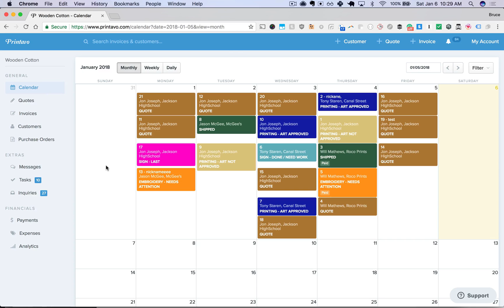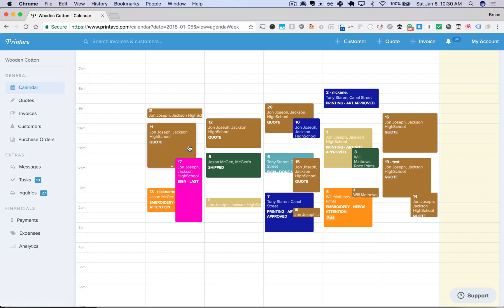All New Printavo Calendar & Tagging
We're very excited to release our brand new calendar and tagging capabilities. You will now be able to quickly, schedule jobs in 15min increments to keep them more detailed and organized.

Tagging allows you to add any tags to orders and filter using them on the Calendar and Invoices page. Examples you can use them are tagging types of printing, presses, print locations, people, tax types and more.

You can then filter jobs based on statuses AND tags. Tags are a new way of keeping track of orders.

Note: Tagging is a premium feature.